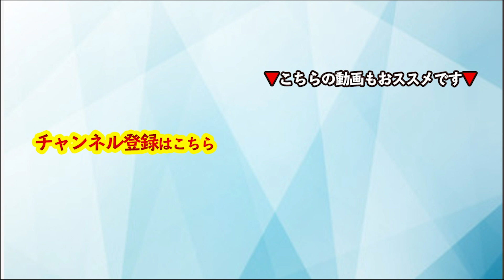コーチング 【重要】want to100％を実現する行動〜心理学/機能脳科学/認知科学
本動画は6月9日 youtubeライブ配信からの切り抜きです。

最新のコーチング理論を学び、実践したい方向けのプロジェクト参加型のコミュニティ「青山龍コーチングクラブ2022」が2022年4月から新たにスタートします！

◆ パフォーマンス・エンハンスメント・コーチング認定コーチ養成講座